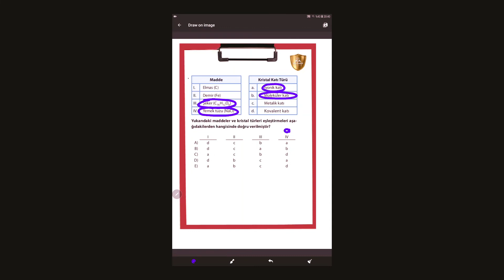TYT Tekrar Testi 35